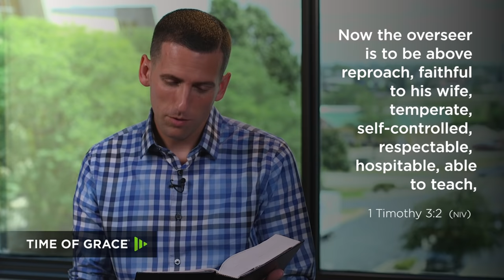Did You Leave the Church Because of Your Pastor? // Mike Novotny // Time of Grace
Can you forgive the pastors who have hurt and disappointed you? Can you reconnect with a church again?